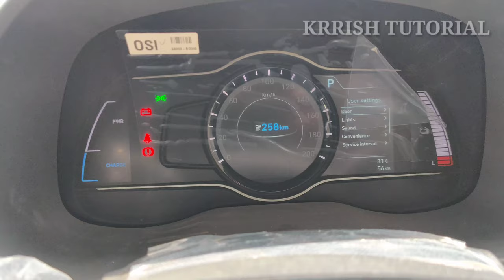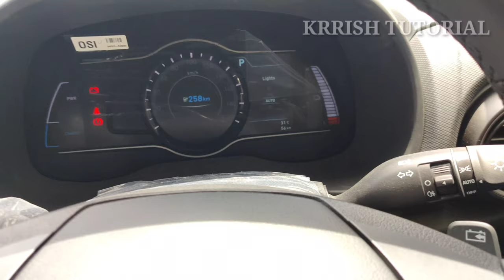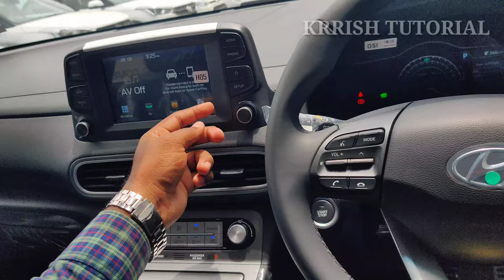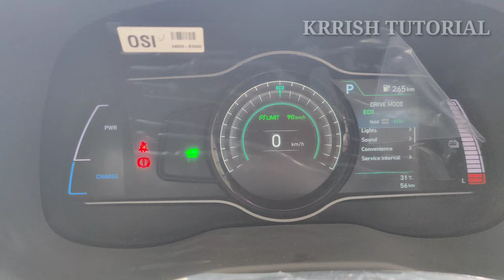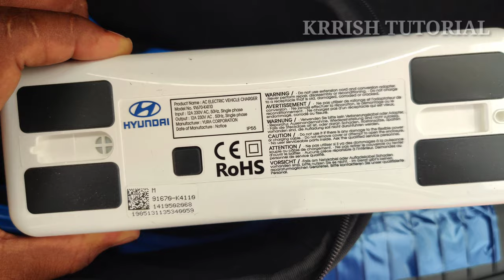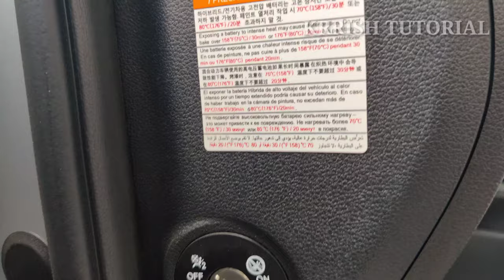Hyundai Kona Electric Vehicle 2019 Real EV with Great Acceleration || Krrish Tutorial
Hi Everyone.
Latest update: The Hyundai Kona Electric has been launched at Rs 25.30 lakh (ex-showroom, India). Read the full details of it here. Hyundai has already dispatched 25 units of the EV to deaerships.

Globally, the Kona is offered in two powertrain options: A 100kW (136PS) motor with a 39kWh battery pack and a 150kW (204PS) motor with a 64kWh battery pack. However, in India, the electric compact SUV will be offered with the less powerful 100kW motor which can cover around 452km per charge, according to ARAI test cycles.

Kona Electric Charging: The 50kW fast charger can charge the battery from 0-80 per cent in 57 minutes. The 7.2kW AC wall-box charger for home installation takes around 6 hours 10 minutes for a full charge. There is also a small, portable 2.8kW charger that can be plugged into a regular wall socket that would take around 19 hours for a full charge.

Driving modes: This EV uses a single-speed transmission and driving characteristics can be toggled via these modes - Eco, Eco+, Comfort and Sport. There are paddles behind the steering wheel to control the level of regenerative braking too.

Safety: Hyundai has equipped the Kona Electric with six airbags, vehicle stability management, electronic stability control, hill assist control, disc brakes on all four wheels, ISOFIX child seat anchorage and a rear camera too. It also has a virtual engine sound system to warn pedestrians of the silent EV and a tyre pressure monitoring system too.

Interior: The Kona EV is a 5-seater SUV with a black interior and leather upholstery, headrests for all rear occupants, front central armrest with storage and 60:40 split folding rear seat.

Exterior: It gets LED bi-functional headlamps, LED DRLs, LED taillamps, roof rails, roof spoiler and 17-inch alloys.

Features: It is expectedly well equipped, given the pricing of this electric SUV. The Kona Electric comes with a sunroof, auto AC, wireless phone charging, ventilated front seats, rear AC vents and cruise control. It even gets a 10-way power adjustable driver’s seat with lumbar support.

Infotainment: The Kona Electric uses a 7-inch touchscreen infotainment system with Android Auto and Apple CarPlay compatibility. It also has a 7-inch digital instrument cluster for various types of information.